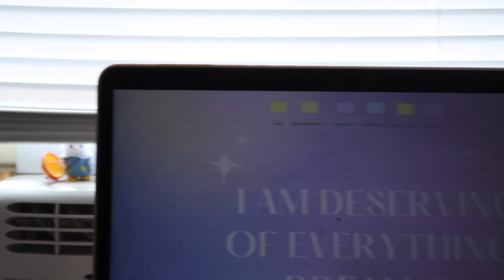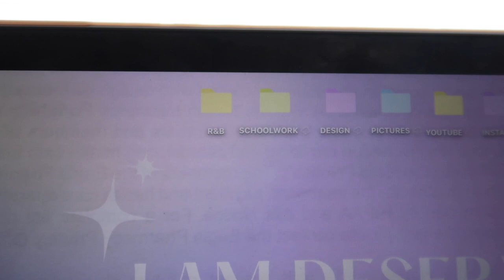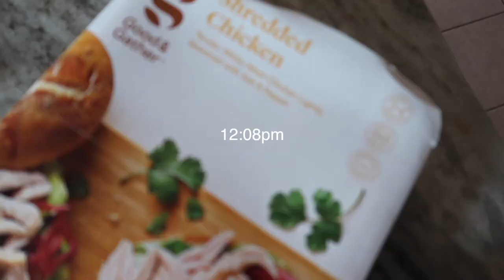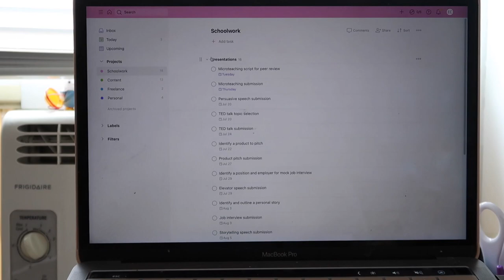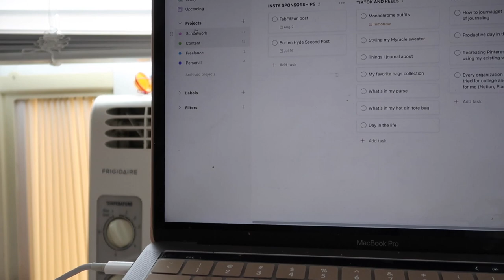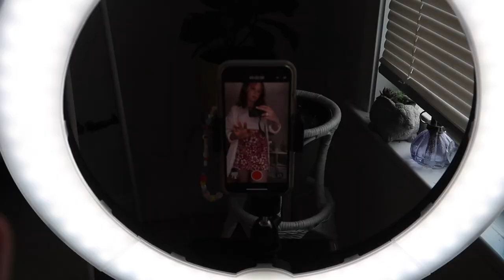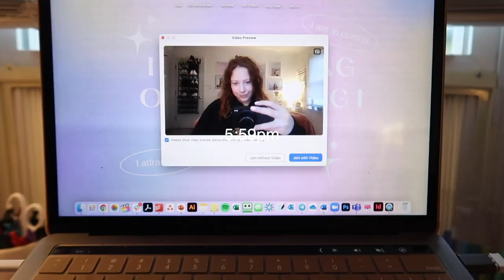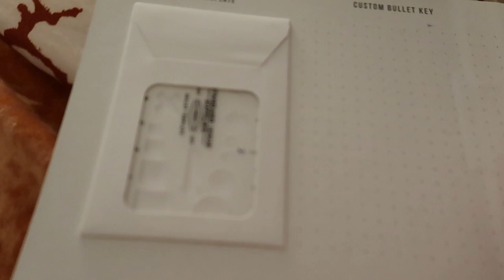Productive Day in my Life Vlog | Summer College Classes Vlog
My first ever vlog-- a productive day in my life as a college student taking classes from home in the summer!

MUSIC CREDS
Song: MusicbyAden - Alive
Song: Leaving - AERØHEAD